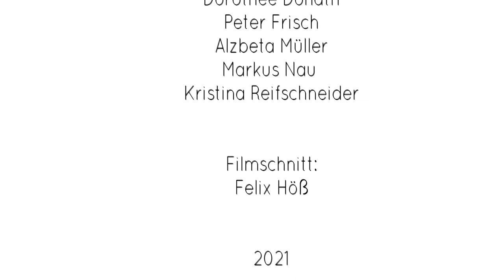Projektdoku: Mediaculture Bits - Wenn Kunst, Kultur & Medien verschmelzen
Das Projekt „Mediaculture Bits“ wurde im Sommer 2021 im Rahmen von "West-UP" realisiert.

Wir haben die Kreativszene mit den Bürger*innen des Bezirks zusammengebracht. In sechs kostenlosen Workshops luden Künstler*innen aus dem Münchner Westen dazu ein, verschiedenste Kreativprojekte mit digitalen Medien in gemeinsamen Schaffensprozessen zu entwickeln und zu realisieren.

An den Workshops, die im Juli und August 2021 stattfanden, beteiligten sich über 40 Bürger*innen aus dem Münchner Stadtbezirk 22. Weitere Infos und Ergebnisse gibt es

Das Projekt wurde gefördert vom Fonds Soziokultur im Rahmen des Programms NeustartKultur und vom Kulturreferat der LH München.